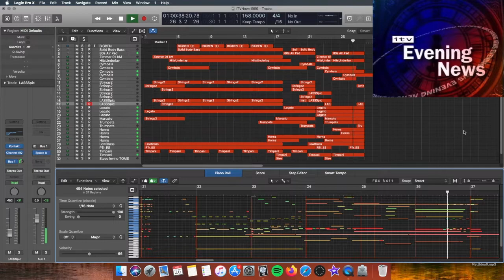ITV News 1999 Intro - Main Theme | Logic Pro X Theme Song Series #44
Like what you hear?

Here is the 44th theme song in a new series dedicated to showing you how I recreate famous theme songs from across the globe!

This is the Iconic British News theme from ITV. Recreated in Logic Pro X using: Kontakt 6, SSD4 Drums, CSS Strings, GIGA Samples, ProjectSam SwingMore! & EXS24.

Like, Comment and Subscribe for more instrumentals!Copyright Disclaimer, Under Section 107 of the Copyright Act 1976, allowance is made for 'fair use' for purposes such as criticism, comment, news reporting, teaching, scholarship.